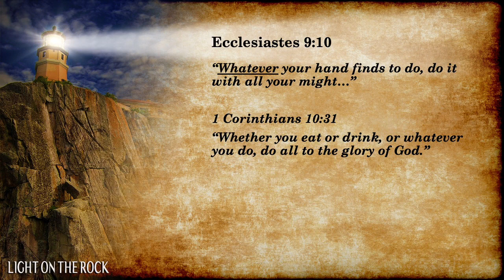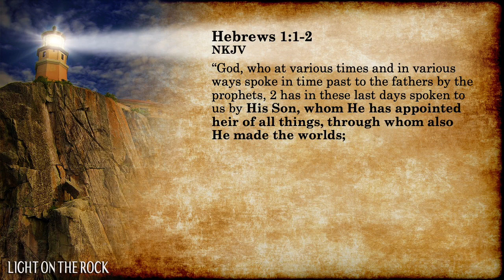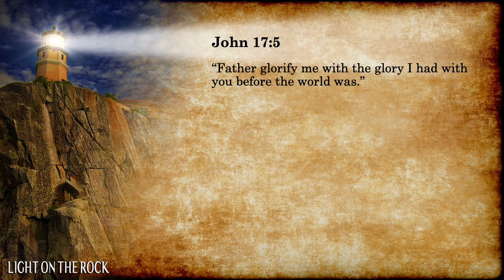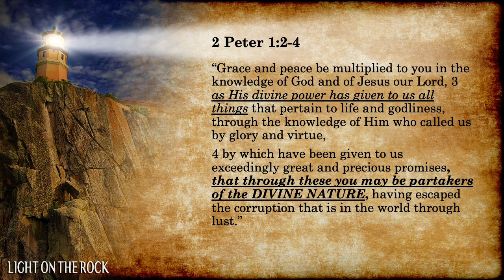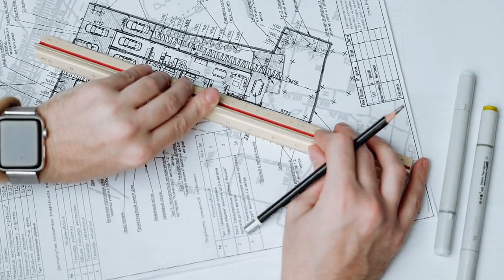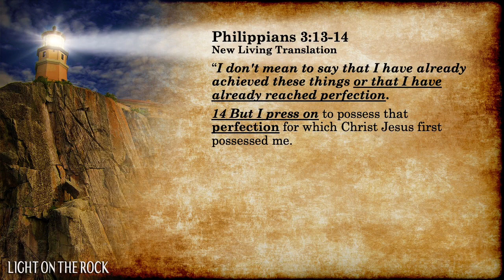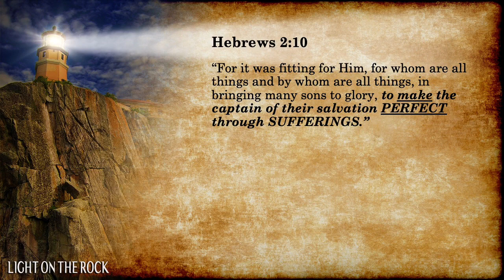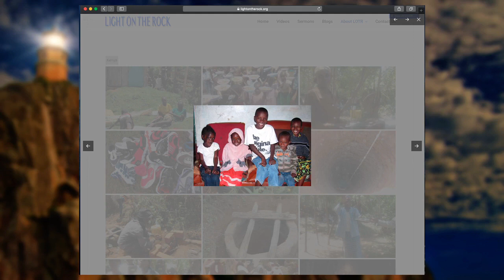God’s perfection for us – God’s way! Part 1 of 2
We’re called to be perfect (Matthew 5:48). But who, among people you know, are perfect? Find out what “perfect” means, how we get there, who does it, when it happens, and how it happens. Do you ever wonder if you’ll ever “make it” or “qualify” for God’s kingdom? Find out what God says in His word for you. We will all experience way more peace and appreciation for God once we truly understand this vital topic. I suggest you print off the notes and follow along with the audio as it moves fast.